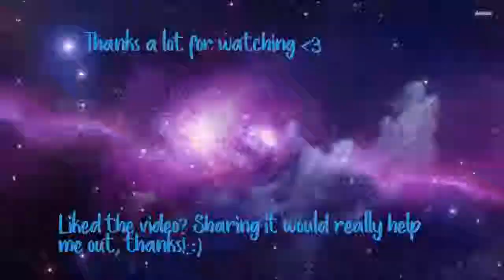FruitGirl plays Stardew Valley - Part 3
Hey everyone,
I decided I actually wanted to play some more of this game (because I do really like it), so, I did.
I unlocked the community center, and I've also made some progress in the mines.

I hope it's fun to watch. Have a great day, greets FruitGirl